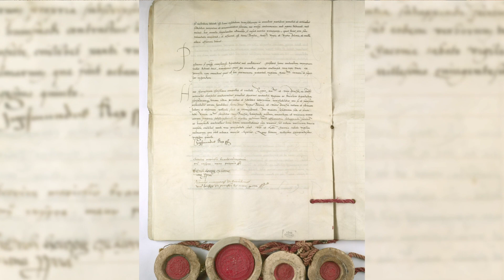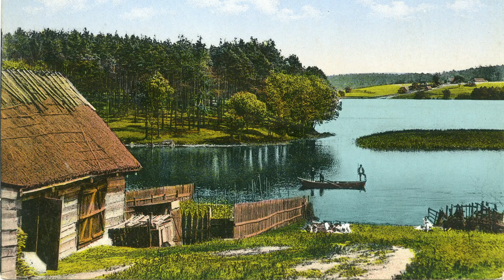Kultura na ludowo. Twórcy ludowi na Warmii i Mazurach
Narodowy Instytut Kultury i Dziedzictwa Wsi wraz z Telewizją Polską TVP3 Kraków przygotował dla Państwa serię filmów dokumentalnych pod wspólnym tytułem „Kultura na Ludowo wspieram”. Celem produkcji jest przybliżenie szerokiemu gronu odbiorców pięknych, wartościowych i często już zanikających aspektów dziedzictwa kultury i sztuki ludowej. Premiera 2023 r.